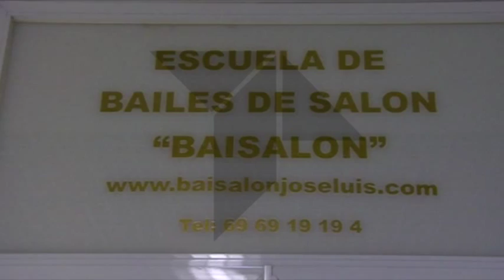Danza del Vientre con Baisalón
Es una danza expresiva, divertida y muy sensual. La danza árabe también conocida como danza del Vientre se ha convertido en los últimos años en una opción muy demandada por las mujeres que buscan relajarse y divertirse en su tiempo libre. Hemos entrado en una sesión de este baile para conocer los beneficios que aporta.